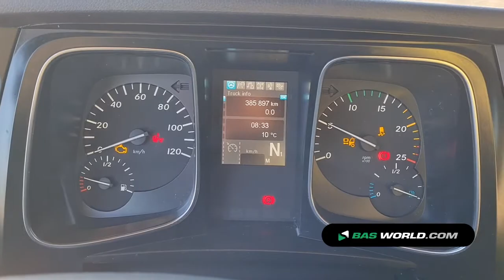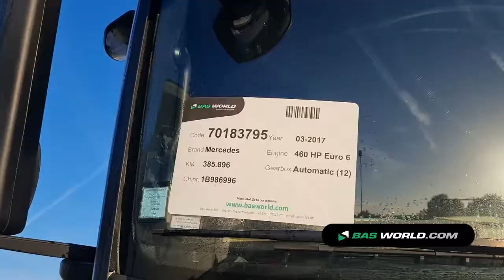70183795 Mercedes Actros